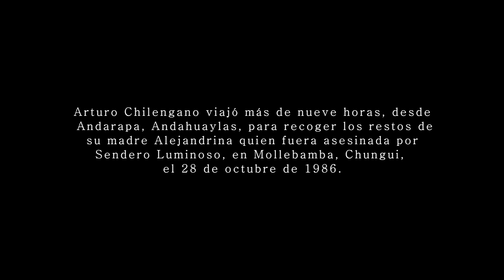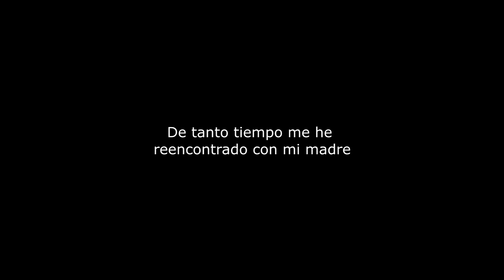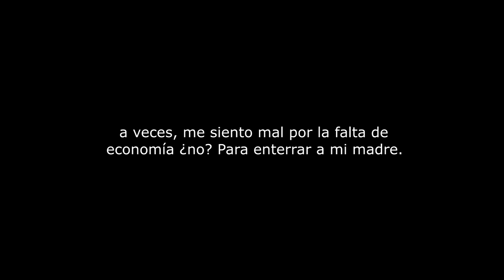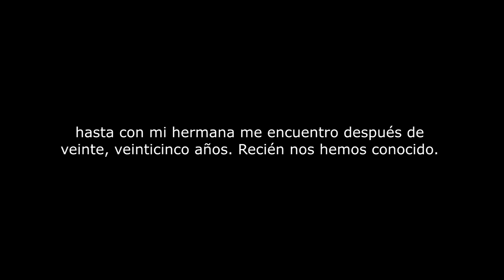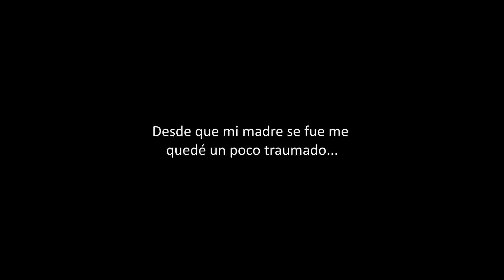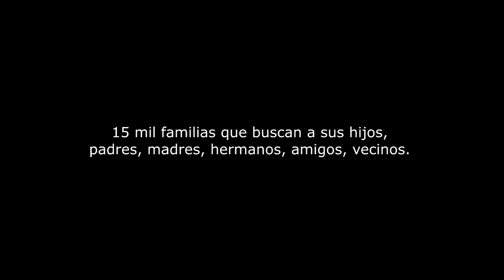La importancia de buscar, ubicar, identificar y sepultar a los Desaparecidos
En el Perú existen más de 6 462 fosas colectivas e individuales, de los cuales 4 052 están en Ayacucho, producto de veinte años de Conflicto Armado Interno. La desaparición forzada de personas es un delito permanente en el tiempo y el espacio. Mientras no se ubique e identifique un familiar desaparecido vivimos en una angustia permanente. Por ello, es vital la búsqueda sistemática de los más de 15731 desaparecidos que hay en el Perú, para poder darles una sepultura digna y cerrar un largo ciclo de dolor y angustia, como lo hizo Arturo después de 28 años.